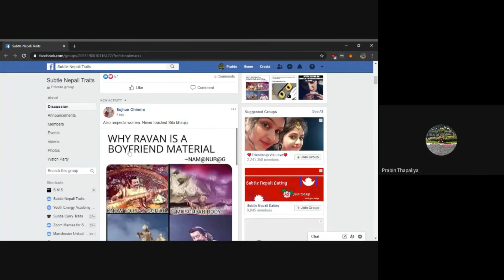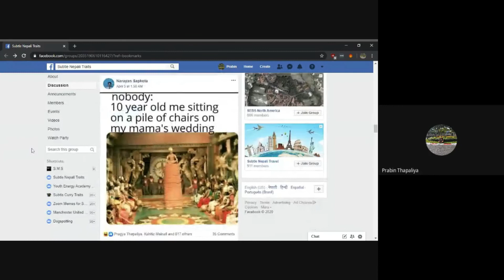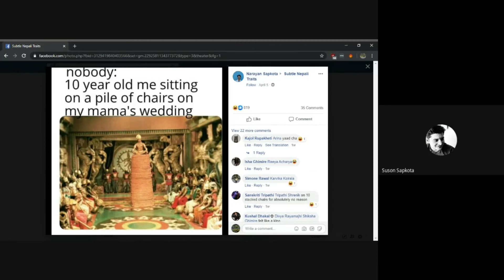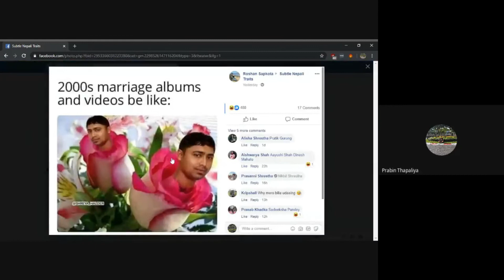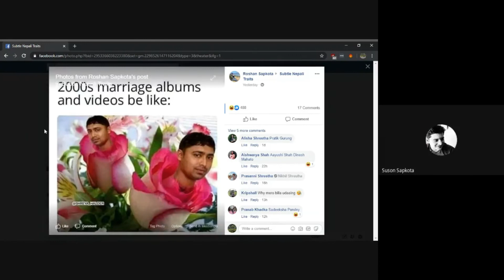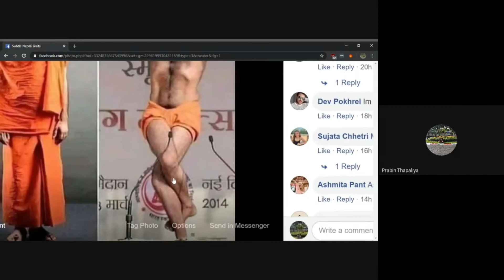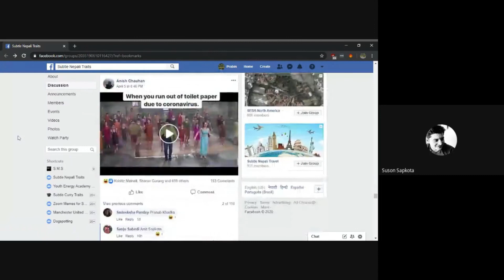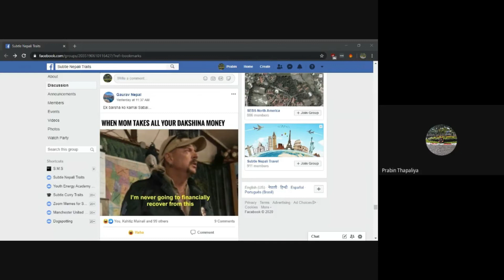The Unimaginative Podcast - EP 02 : Nepal's Love for Netflix (Money Heist,Tiger King) and Memes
Nepal has seen some insurgence in accessebiliy to Netflix. There is huge craze for Netflix shows like MoneyHeist (Spanish: La casa de papel, transl. The House of Paper) and TigerKing: Murder, Mayhem and Madness.

Listen to us talk about the TV shows you can watch during this time.
We also tried reviewing Nepalimemes.

Latest Episode : "The Unimaginative Podcast - EP 08 : Power Cuts and Kul Man Ghising"